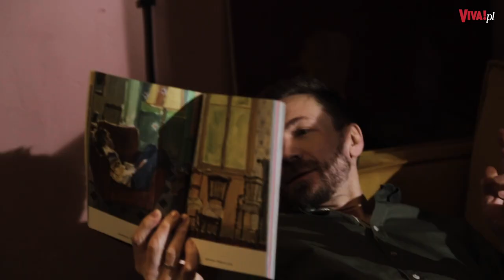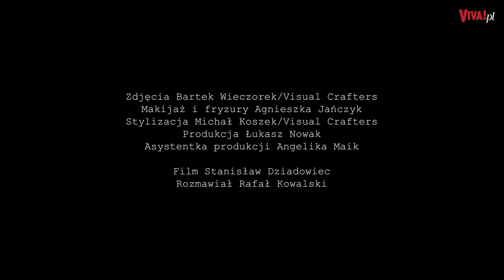Widzowie skrytykowali Down The Road. Przemek Kossakowski odpowiada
„Jesteśmy po Belgii drugą telewizją na świecie, która podjęła się tego formatu”, mówił nam latem 2020 roku dumny prowadzący Down The Road 2 - Przemek Kossakowski. Czy dziś spotyka się z krytyką tej pozycji TTV? Pytał Rafał Kowalski